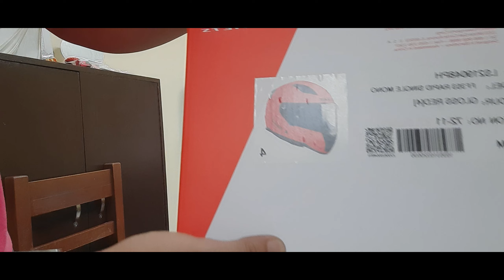LS2 FF353 RAPID HELMET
New Helmet for my wife :) LS2Helmet FF353RAPIDSINGLE MONO